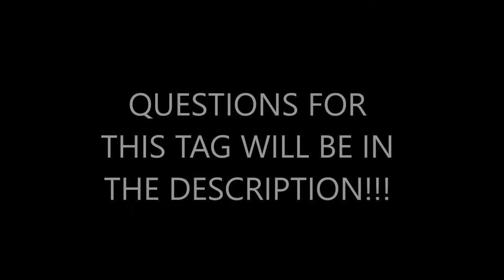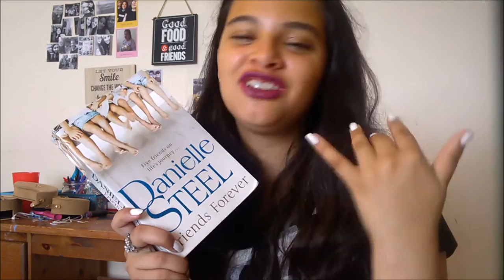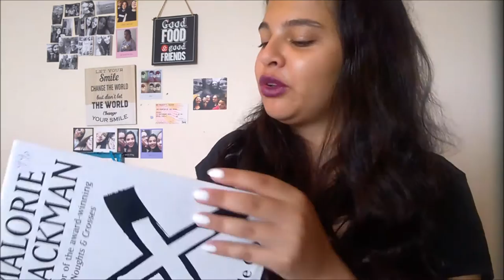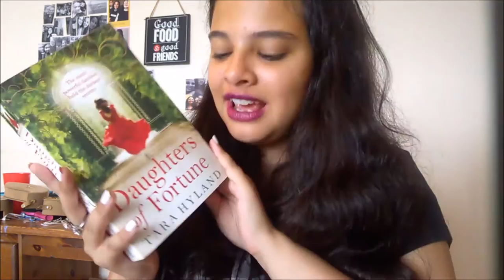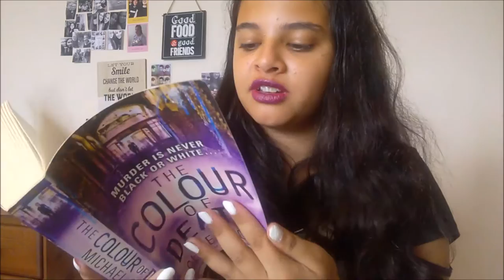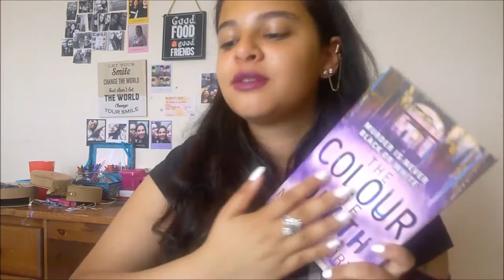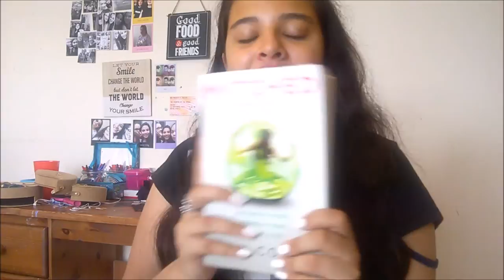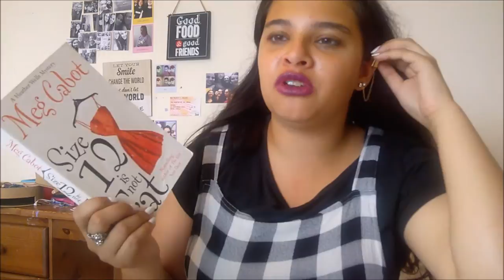The Cimorelli Book Tag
The Cimorelli Book Tag questions -

Up At Night - A book
that kept you Up At
Night reading because
you couldn't put it down.

All My Friends Say -
A book that you read
because all your
friends told you to.

I'm A Mess - A book that had tears streaming down your face and left you in a mess.

Worth The Fight - A book you struggled to get through at times because you wern't enjoying it but in the end, it proved to be Worth The Fight.

Move On - A book you really struggled to move on from and accept that it was over.

Unsaid Things - A book that finished with so many unanswered questions.

You Got Me Good - A Book that you didn't think you'd like that much but took you completely by surprise when you ended up loving it.

Million Bucks - The book that cost you the most on your bookshelf.

Good Enough - Which book almost got, but wasn't quite Good Enough for, a 5 star rating?

Easy To Forget Me - A book which was all right but won't be sticking around in your memory for long.

Intro and outro music:

Misael Gauna - Paradise. I found this song from the YouTube channel Free Background Music, the link is

The YouTube channel that provided this song social media links will be put here:

The artist of the song I used social media links will be put here: